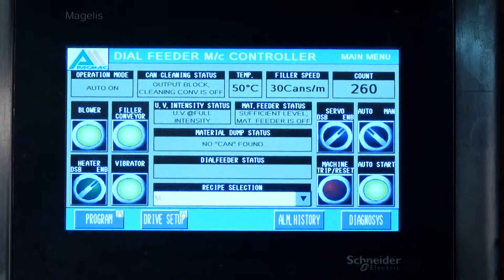Pacmac's Automatic Line for Infant Formula/Infant Cereal/ Milk Powder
Pacmac's automatic filling line for infant formula & milk powder consisting of:
- hot air can cleaning
- UV disinfection
- auger filler w/ dump vat + screw conveyor
- single-head seamer

Pacmac Engineers Pvt. Ltd.